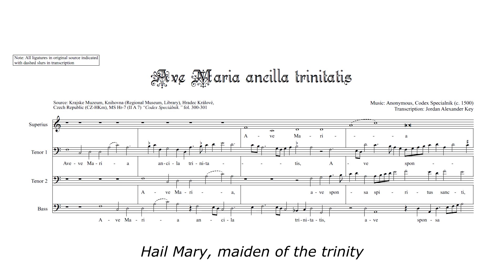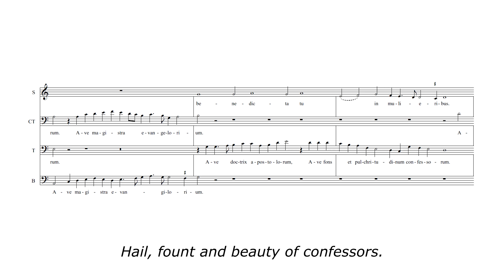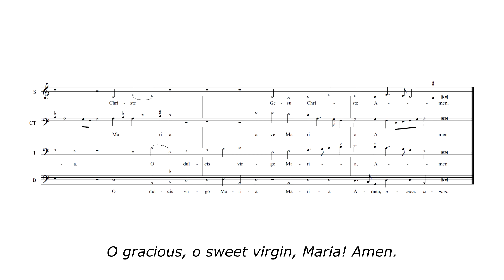Codex Specialnik: motet a4, "Ave Maria ancilla trinitatis" (Anonymous)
Codex Specialnik (c. 1500): motet a4, "Ave Maria ancilla trinitatis" (Anonymous)